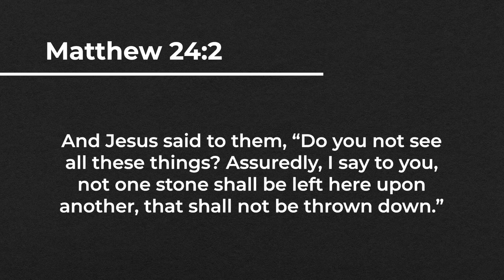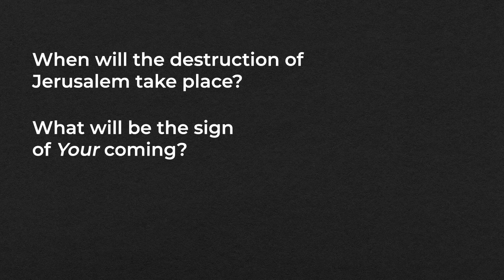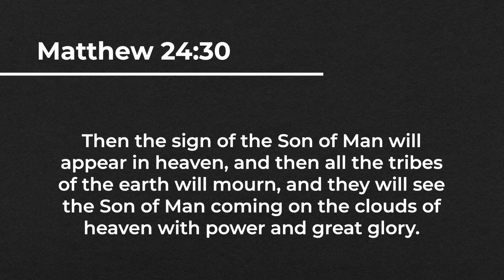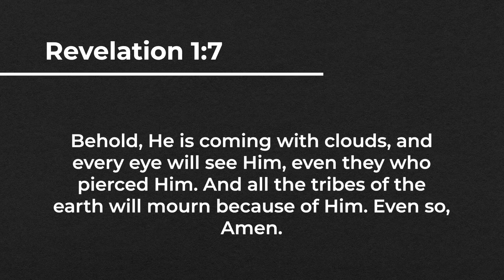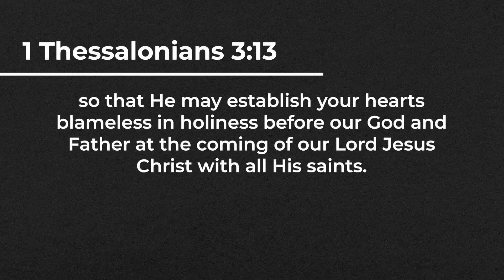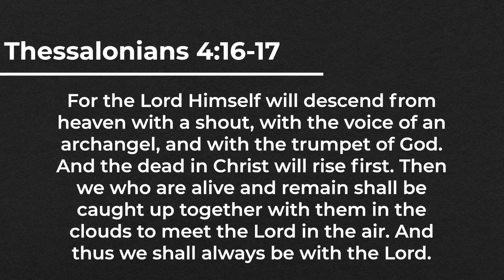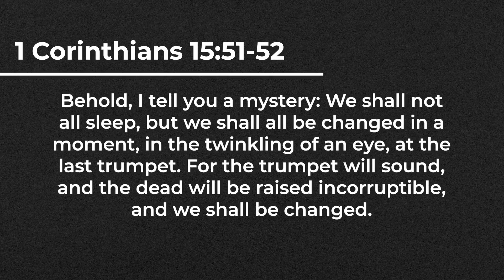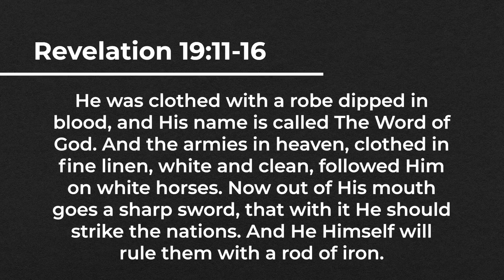10 Facts About Jesus' Second Coming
10 Facts About Jesus' Second Coming

Did you know these facts about Jesus' Second Coming?!

Chapters
0:00 Introduction
2:13 Sign Will Be Public
3:03 Jesus Will Appear In Heaven
3:29 Will Be As Visible As Lightning
4:42 Will Be Seen, Not Secret
5:07 On The Clouds With Power And Glory
7:53 We Will Meet Him In The Air
9:25 Jesus Will Arrive On The Mount Of Olives
13:01 The Antichrist
14:34 Like. Comment. Subscribe.